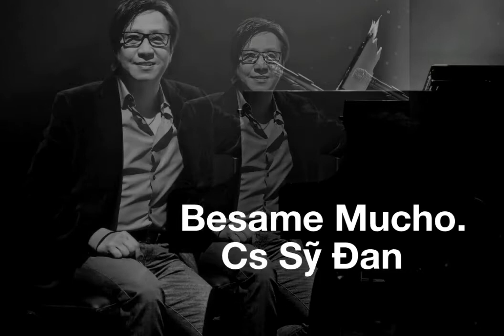Besame Mucho ☆ Cs Sỹ Đan _ Audio 1989 ☆ VND 05/10/2018.